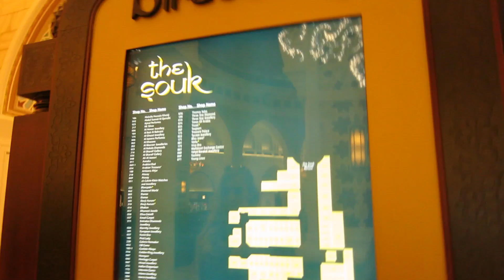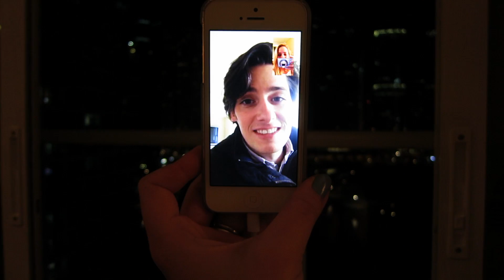2 Days in Dubai with boohoo!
2 Days in Dubai with boohoo for their new ad shoot! Check out their official behind the scenes video

Expand this box for more info!

Heels (old): Jimmy Choo